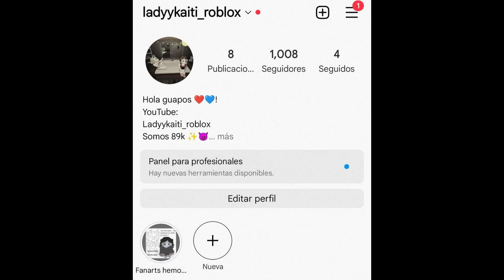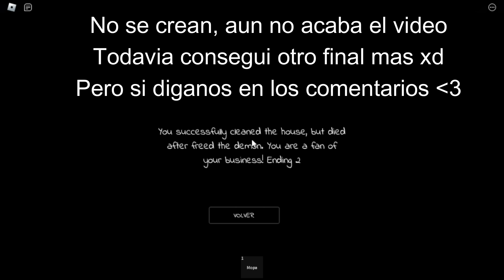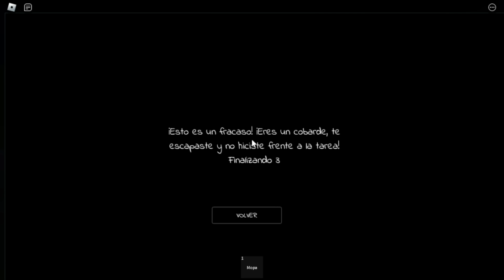SOY una LIMPIADORA NOCTURNA y ME PERSIGUE lo PARANORMAL-Roblox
Por mas que sufra jugando, me encantan estas historiaaas

Hola guap@s!!!
💙Esta ves estamos jugando:❤️
Short Creepy stories

💙Instagram para platicar o nos manden lo que quieran:❤️

❤️Nuestros perfiles de roblox para que nos sigan y poder jugar juntos:💙

Gracias besitos uwu, los amamos.✨